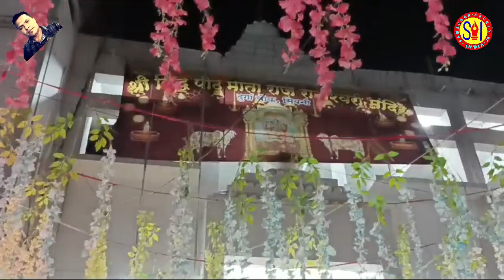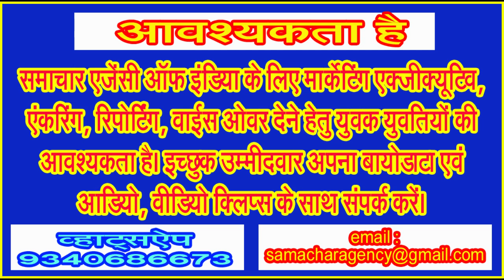नवरात्र प्रारंभ, प्रथम दिन होती है माता शैलपुत्री की पूजा और अराधना